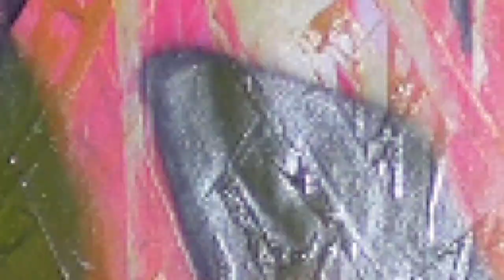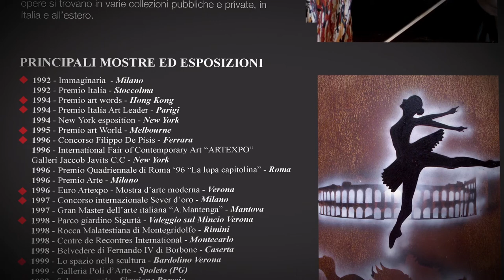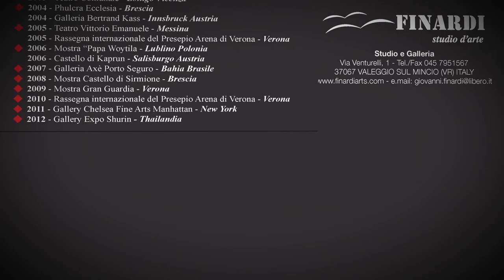Astratti 2/ Giovanni Finardi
GIOVANNI FINARDI, pittore e scultore, nasce a Valeggio sul MIncio in Provincia di Verona, dove vive e lavora. Inizia la sua attività artistica verso la fine degli anni ottanta, proponendo dipinti astratti e surreali e sculture realizzate con vari materiali, dal ferro all'acciaio, all'alluminio.
Autodidatta, fondatore del movimento artistico "IL RUGGINISMO", una nuova fenomenologia dell'Espressione Artistica, (processo di corrosione a cui viene sottoposta una lastra di ferro).

La nuova ricerca di FINARDI è orientata a coniugare con maestria l'applicazione di tecniche ed accorgimenti elaborati in anni di studi artistici, con una ispirazione totalmente originale, tesa ad utilizzare anche metodi di raffinato artigianato in forme attuali e avvincenti.

Negli ultimi decenni scultura e pittura hanno spesso solcato gli stessi indirizzi, intrecciando ricerche, a volte, intersecando a tal punto i percorsi che risulta difficile delineare i confini dell'una o dell'altra forma espressiva. Il ricorso a materiali inusuali con mezzi espressivi segue da vicino l'affermazione ed anche il superamento di tendenze quali la Pop Art, l'informale ed ancor prima le avanguardie storiche del Dada e del Surrealismo e di tutti quei movimenti che hanno cercato di rivoluzionare l'idea stessa di fare arte.Si integra in tutto questo anche la corrosione operata sui supporti metallici. La cratività si esprime attraverso il controllo degli elementi esterni che richiedono un lungo tempo per ossidare e trasformare i materiali, la ruggine diventa componente cromatica. Se volessimo definire questi interventi attraverso degli "ismi" dovremmo inventarci un termine nuovo ossia "RUGGINISMO".

Il "rugginismo" trova il suo significato in questa commistione di idee e matericità, di fenomeni e di natura, per affermare che è ancora possibile esprimere qualcosa di nuovo, senza ricorrere al dèjà vù.